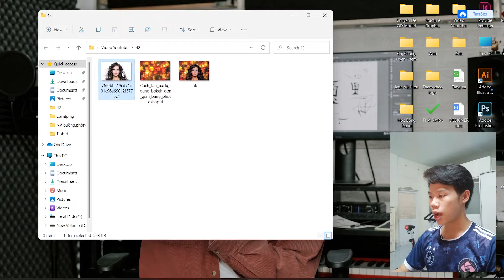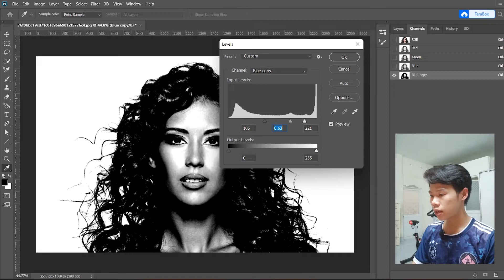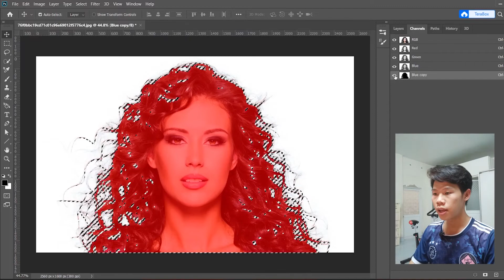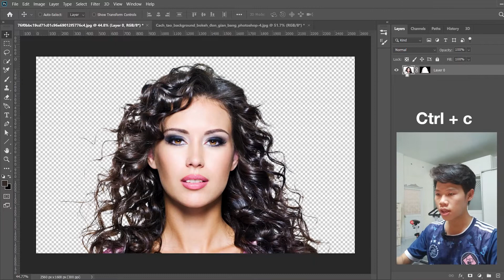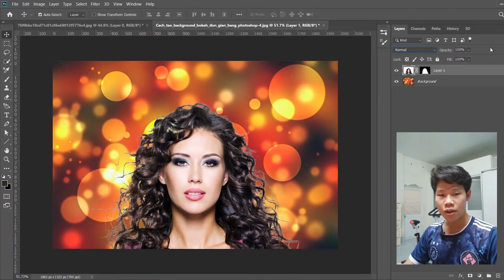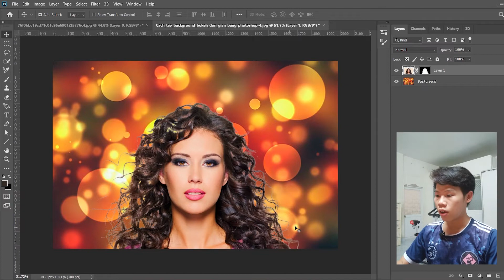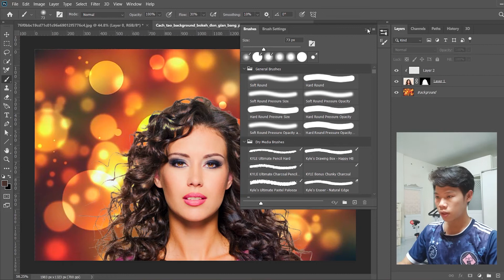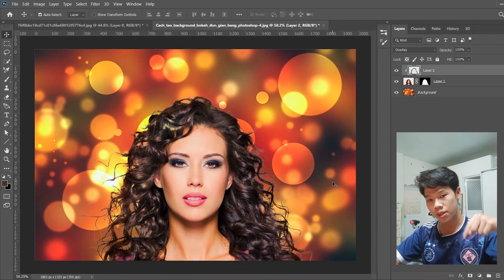Tách tóc và ghép ảnh trong - Photoshop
Rồiii , hôm nay mình sẽ chia sẻ đến các bạn tách tóc với một bức ảnh tương đối khó và ghép ảnh vào nền làm sao cho ảnh được hài hòa tone màu với nền nhất có thể  ... nào cùng xem nhé !!!

Theo dõi mình để xem thêm nhiều kiến thức nhé !!!